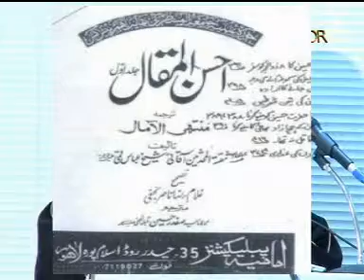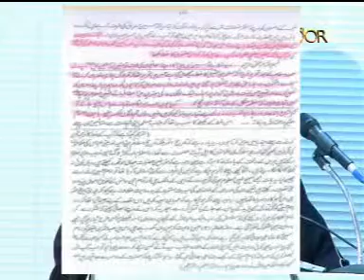Part 4 Of 6 Shahadat Hussain Razi Allah Anhu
Shahadat Hussain Razi Allah Anhu Lecture By Sheikh Tauseef ur Rehman Rashdi.